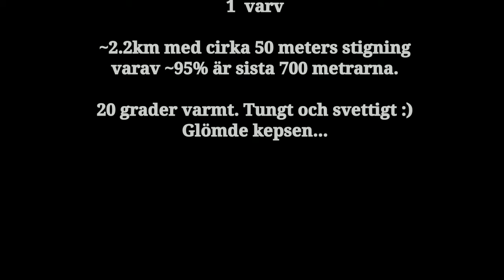Tornspåret på Frösön